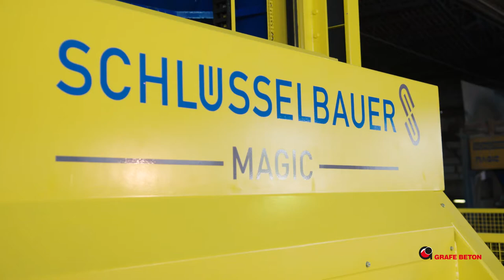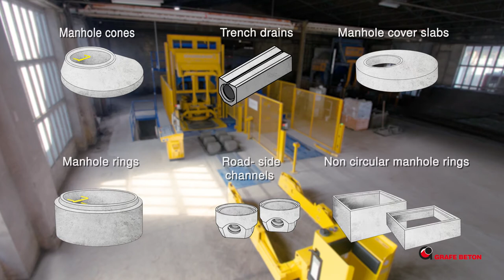Schlüsselbauer MAGIC | Dry-cast street gully production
The Schlüsselbauer MAGIC is the ideal solution for the high volume production of manhole components such as rings, cones, catch basins etc. in single or double production.

The machine shown in the video - recently installed at GRAFE BETON in Germany - is optimized for the mass production of various components for street gullies.

The video was created in cooperation with Austrian film production company KRONOSMEDIA.